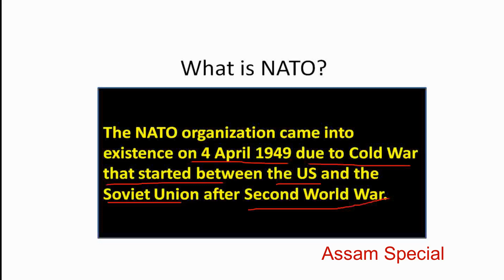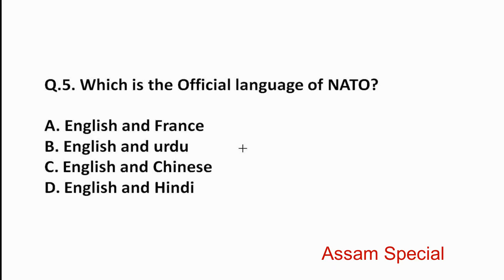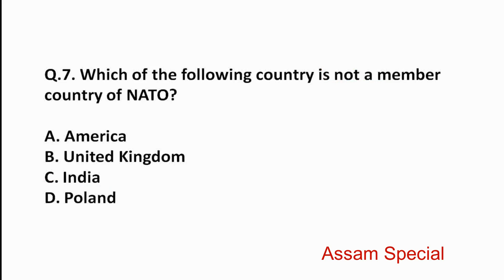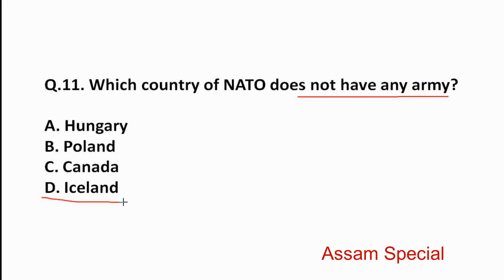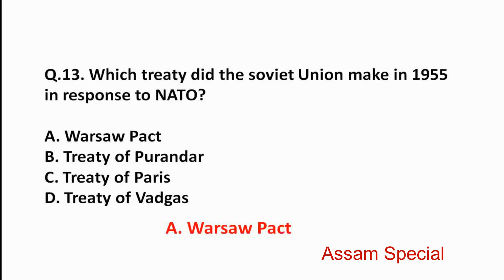What is NATO // Assam Police Competitive Exam GK // General Knowledge In Assamese // Assam GK 2022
Assam Police Competitive Exam GK // General Knowledge In Assamese // Assam GK 2022 // Assam Police  Si Competitive written Exam
What is NATO // Current Affairs in Assamese
Assamese GK // Assam GK

In this video, We are discussing complete Assam GK for all competitive exam
ASSAM GK MARATHON 500 MCQ
ASSAM COMPETITIVE EXAM GENERAL KNOWLEDGE
ASSAM GK GK ASSAM ASSAM GENERAL KNOWLEDGE 2021
PNRD ASSAM QUESTIONS
ASSAM TET
APSC 2022
ASSAM GK QUESTIONS ANSWERS
ASSAM HISTORY
ASSAM GEOGRAPHY
ASSAM ART AND CULTURE ART AND CULTURE OF ASSAM
ASSAMESE LITERATURE
ASSAM GK CURRENT AFFAIRS